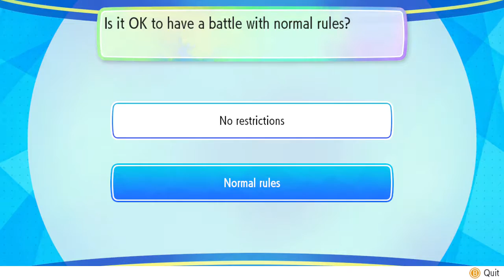First Pokemon Let's Go Live Stream!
Sorry about the audio quality in the middle, getting use to recording again!